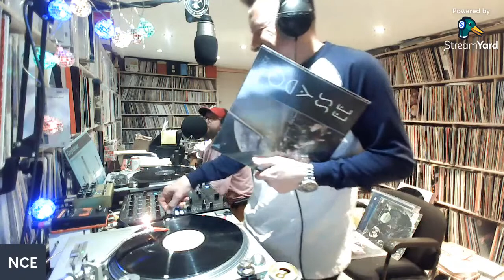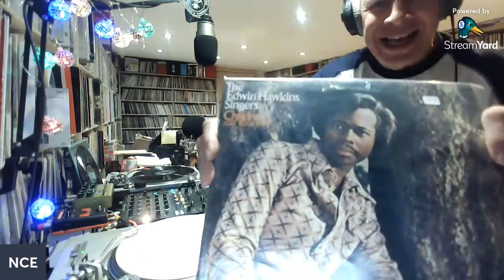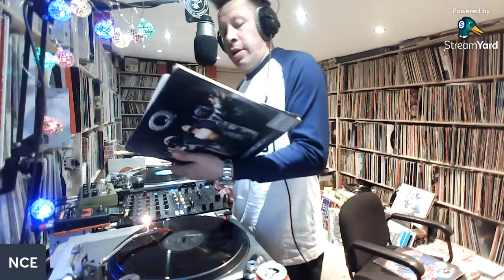NCE Live from The Moon